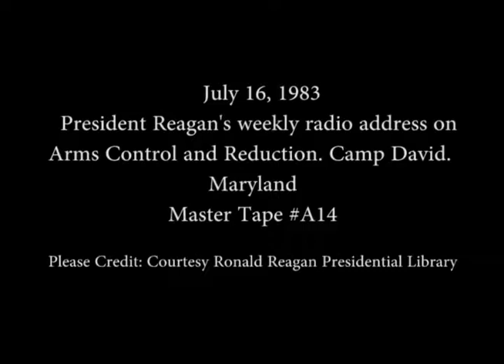President Reagan’s Radio Address to the Nation on Arms Control and Reduction on July 16, 1983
Full Title: President Reagan’s Radio Address to the Nation on Arms Control and Reduction at Camp David, Maryland on July 16, 1983

Access Restriction(s):Unrestricted
Use Restriction(s):Unrestricted